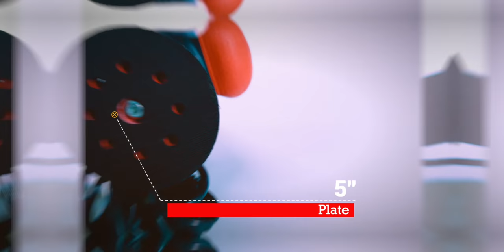The Reaper - Product Specs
Zombies, Demons, Scratches, and Swirls are no match for The Reaper. This reimagined M15 Pro holds all of the power of the original pro series polisher, but brings a mythical edge in design and character for all detailers to enjoy.

All Orders will include a Certificate of Authenticity with a 0-500 mark to guarantee value and manufacturing number.

Polisher Specifications:
110V - 120V
1000W Motor
15MM Orbit
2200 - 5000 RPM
6M Cord
Black with Red Accents
Reaper Graphics

Reaper Bundle Included:
The Reaper Polisher
Reaper-Themed Polisher Holder
Certificate of Authenticity
Special Edition Box